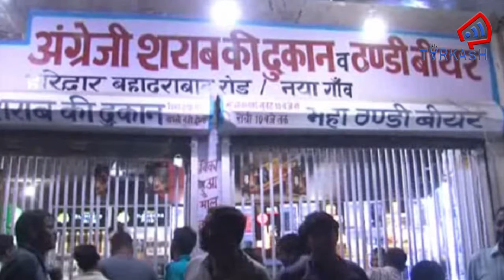यूपी के अलीगढ़ में जहरीली शराब पीने से 7 लोगों की मौत, एक्शन में योगी सरकार